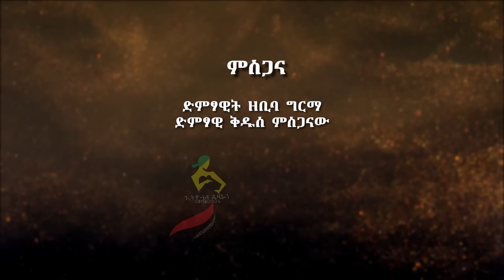ወስኖ ራስን መለወጥ! ያንተ አመት ነው!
ዛፍ ለመትከል ወሳኙ ጊዜ ከ 20 ዓመት በፊት ነበር፤ ከዛ ቀጥሎ ግን ወሳኙ ጊዜ አሁን ነው! በምንፈልገው ጉዳይ ራሳችንን ለመለወጥ ጊዜው አልረፈደም፤ መወሰን ከዛ ወደ ተግባር መግባት ብቻ ነው ከኛ የሚጠበቀው። ቆራጥ ሆነን መለወጥ ለምንፈልግ ሁሉ ቀላል የሆኑ መንገዶችን እናወራለን!

ጠዋት ጠዋት አጫጭር አነቃቂ ሀሳቦች በስልካችሁ እንዲደርሳችሁ የቴሌግራም ቻናላችንን በዚህ ሊንክ ይቀላቀሉ Telegram

የ 'Online' ስልጠናችንን መመዝገብ የምትፈልጉ ሁሉ ከታች ባለው ስልክ መደወል ወይም ቴሌግራም ላይ መልዕክት ማስቀመጥ ትችላላችሁ ።